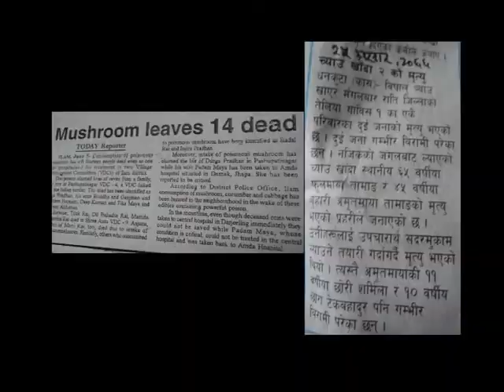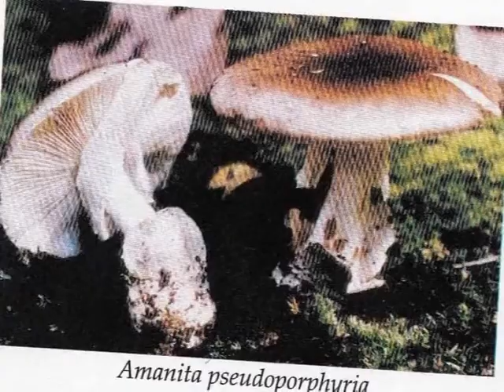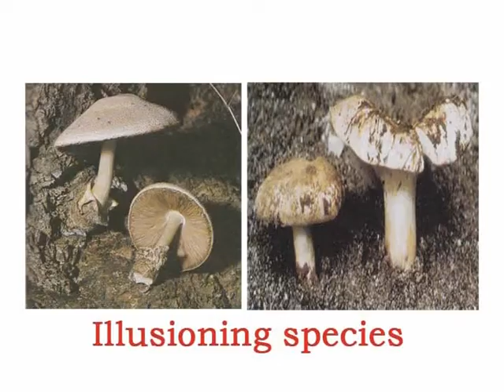Mushroom Poisoning (Documentary)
YAF Grantee Rosan Thakur's documentary on mushroom poisoning in Sindhuli District.